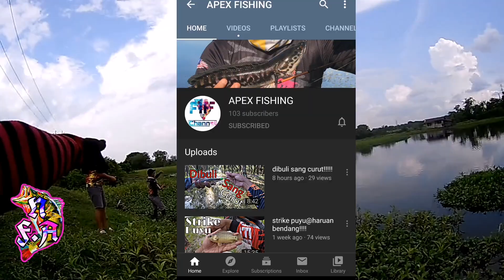Casting Jelawat/Leptobarbus hoevenii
Alhamdulillah unlock new species.. Jelawat..

ULTRALIGHT SETUP
▪️REEL DAIWA IM750
▪️ROD SAWA D X LIGHT 2-6 LB
▪️LINE KANICEN NIX HALUS 4 LB
▪️LEADER TOMMAN AIR LINE 15 LB
▪️LURE FLUTTER FLOATING